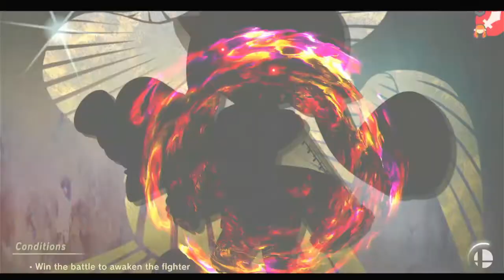Smash Bros Ultimate Episode 6 Personal Trainer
Going through the city.
This is some good stuff.